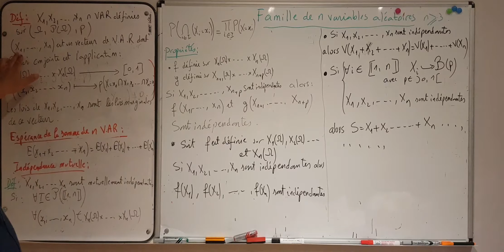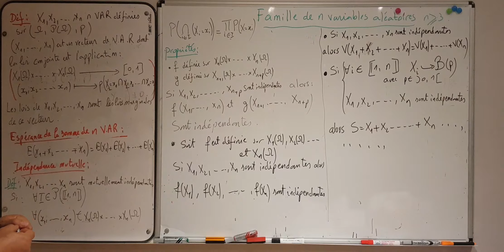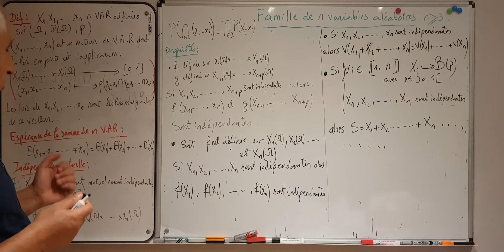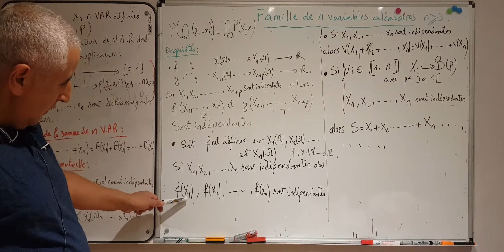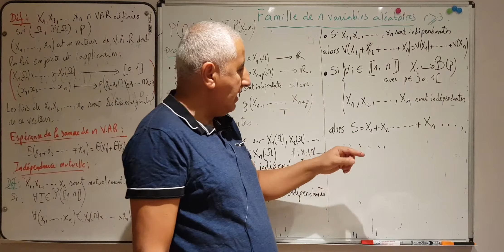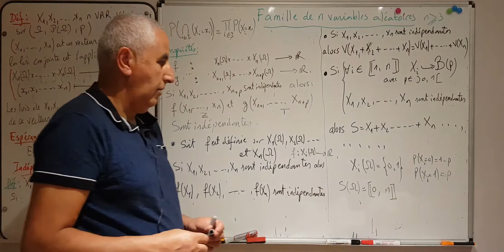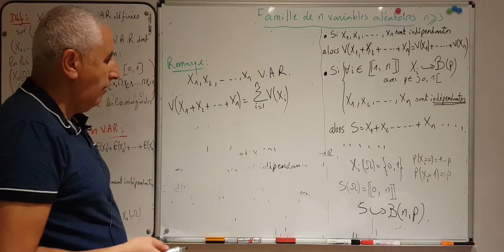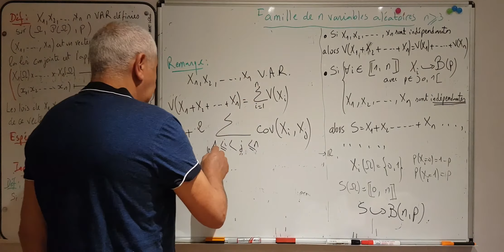Couples et familles de variables aléatoires réelles 3